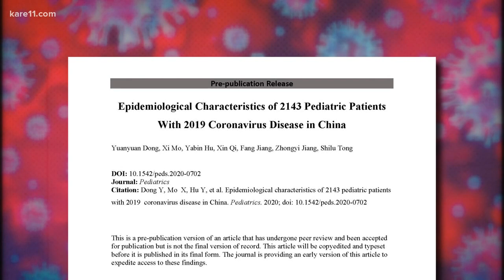Study: Coronavirus infects children, but less severely than adults